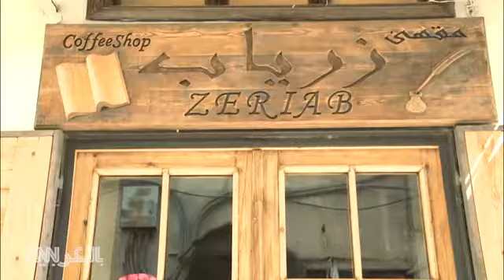كيف يصنعُ المكدوس إحدى أكثر الأكلات السوريّة شعبيةً؟ (باسنيوز)